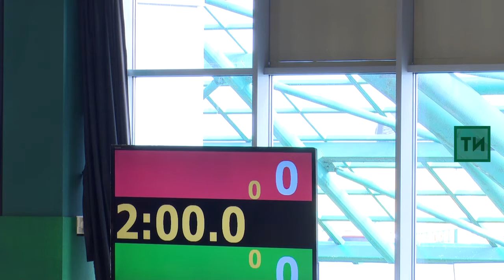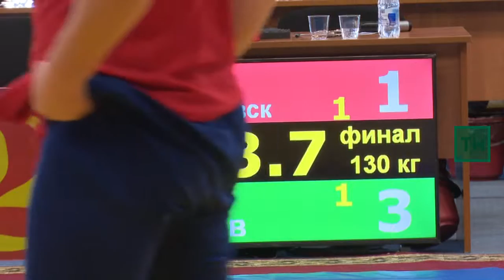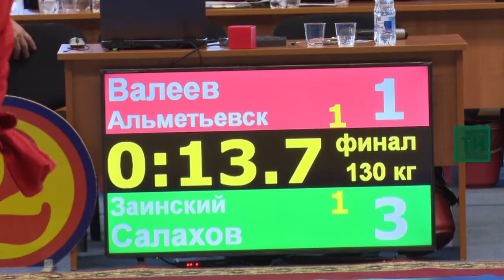Татарстан Авыл хуҗалыгы һәм азык-төлек министрлыгы призына көрәш буенча республика турниры. ФИНАЛ